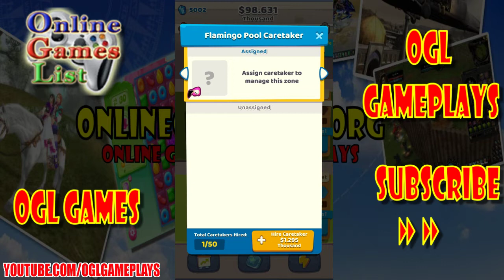Pocket Zoo : Idle Keeper (By Hippo Tap) Android iOS Gameplay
Pocket Zoo : Idle Keeper by Hippo Tap Gameplay First Look. (Android/iOS/iPhone/iPad)

The city zoo is in danger! Save the zoo by taking care of the abandoned animals. Start by opening the animal zones to draw earnings. Use earnings to upgrade more and more and watch the zoo thrives again. A thriving zoo means happy animals.

Tap your way to rescue the zoo! Tap to open the animal zones, tap to hire caretakers, tap to boost earnings, everything is just under your taps. All you need to do is to tap and tap. The animals can thank you later.

Come join in and own all excitement of a zoo in your tiny pocket!

Pocket Zoo: Idle Keeper, features:

AN ANIMAL CLICKER GAME FOR RESCUE MASTERS LIKE YOU!
• Wherever can be an animal sanctuary if the animals have a master like you! Just with your tap, everything's possible!
• Tap and tap like there is no tomorrow... More taps, more earnings, happier animals... You got how it works!
• When you're done tapping, just take a rest and enjoy nature, as your zoo will still generate earnings even when you are away.
• Don't just get enough of current earnings, upgrade more to break the boundaries! All for the sake of the cute animals!

RESCUE EFFORT IS EFFORTLESS, SOMETIMES...
• You can always tap to take care of the animals! Otherwise, feel free to hire the caretakers to help and save all those taps for something else.
• Hire as many caretakers as possible, assign and swap them between the animal zones of your preference.
• Each caretakers have their own hidden talent and skills! Activate caretakers' ultimate skills to make your zoo even better, and your animals happier!

UNLOCK POWERFUL ITEMS
• What is better than a zoo? A NEWLY-OPENED ZOO! Upgrade your zoo by renewing it every time possible! Gain earnings boost like you've never seen before.
• Unlock and collect useful items each with their own unique attributes. Keep the ones of your desire and get rid of things you won't need!
• A true animal rescuer can never had enough. Unlock missions and complete them to earn more rewards!

Hear that? I can already spot the animals' cheering! Greet and befriend them now! Make sure you got all your equipments on as this game will bring you to an exciting adventure!

WHAT'S NEW
Rescue Notice!

TAP TO RESCUE THE ZOO
- Tap to open animal zones, tap to increase earnings, tap to upgrade zoo... everything is under your taps!